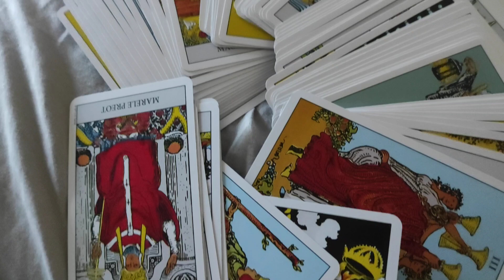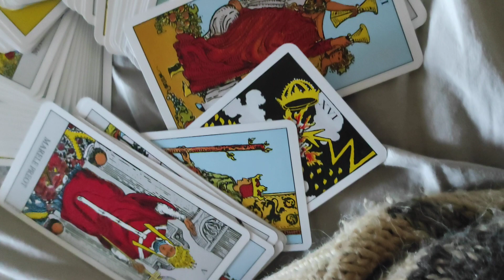29 March 2023